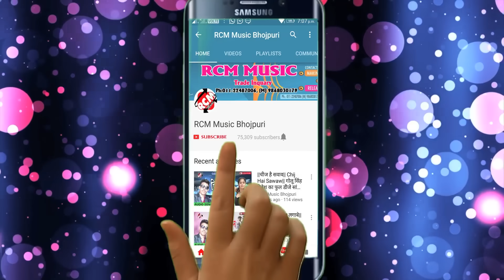मिठु मार्शल 2018 का सबसे बड़ा बेबफाई वीडियो ||डोली में हमर लाश जाई|| Doli Me Hamar Las Jai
Title: DOli Me Hamar Las Jaai
Singer: Mithu Marshal
Lable: RCM Music
Lyrics: Writer Rakesh